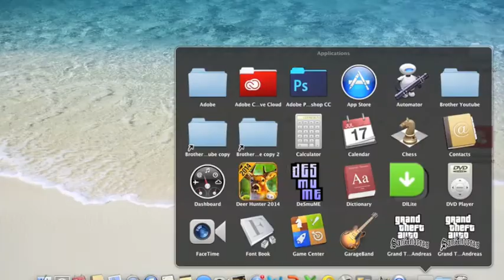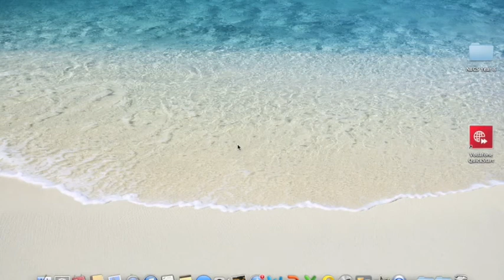Deer Hunting Rg 2 Trophy Hunt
In this second addition to the Deer Hunting Trophy Hunting series will they kill the Man-Eating Lion. After completing the first region, only the second region lies in their way before region 3.